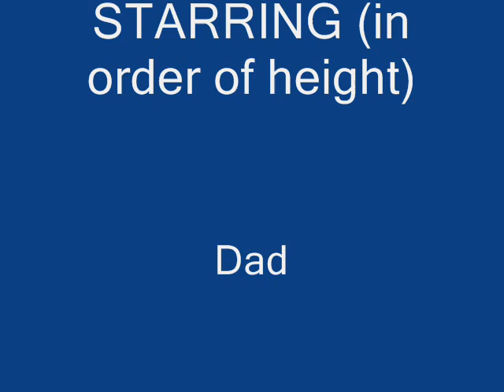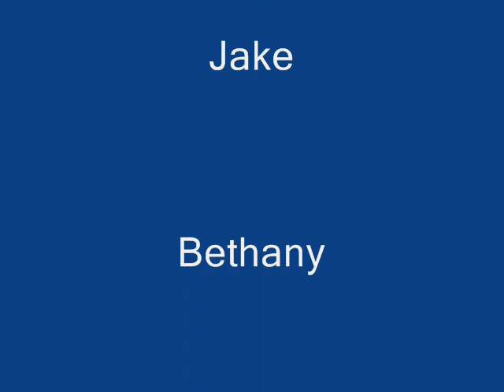the ginnelly family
ginnelly